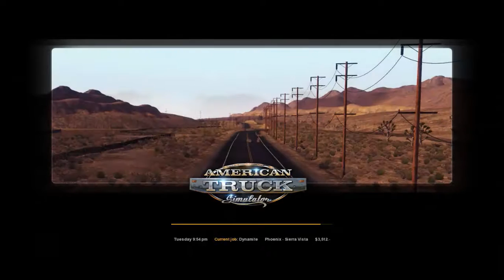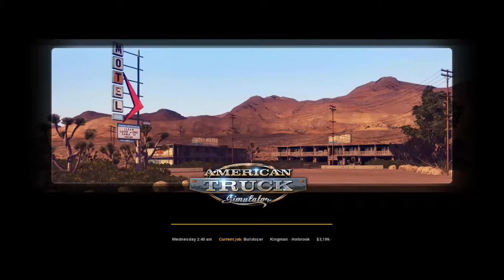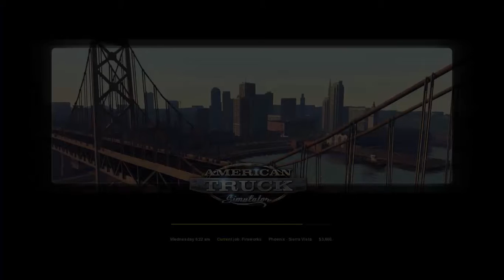American Truck Simulator !!! DLC!! अमेरिकी ट्रक सिम्युलेटर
PC CONFIG

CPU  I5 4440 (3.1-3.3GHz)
RAM  12GB
PSU  1000W
OS   WINDOWS 10

Game Information:
American Truck Simulator is a 2016 vehicle simulation game developed by the Czech company SCS Software and is the parallel video game sequel to Euro Truck Simulator